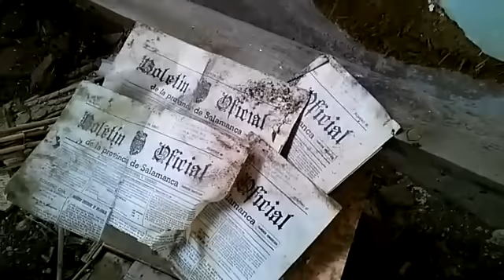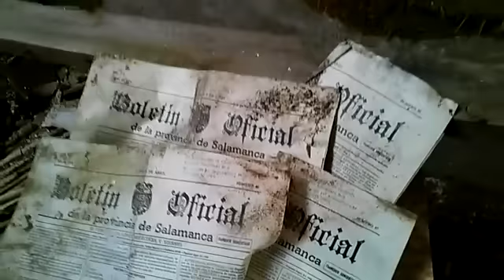Cilleros el Hondo, una pedanía de Mozárbez olvidada en el tiempo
Marcos Moreriro y Miguel Gómez acompañan a TRIBUNAsalamanca.com en su recorrido por las calles de Cilleros el Hondo. Una pedanía de Mozárbez, en Salamanca, que aún no tiene las calles asfaltadas. Los vecinos lamentan el estado del pueblo y piden mejoras a las instituciones municipales y provinciales.